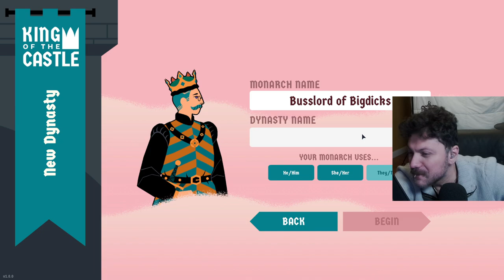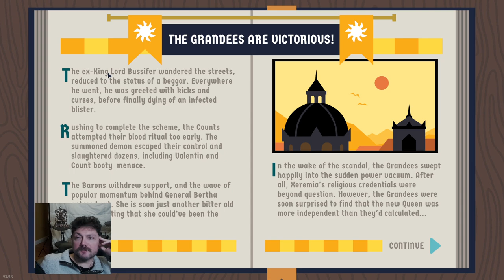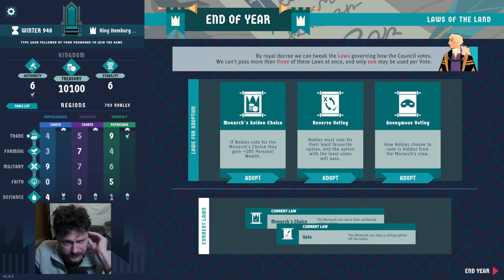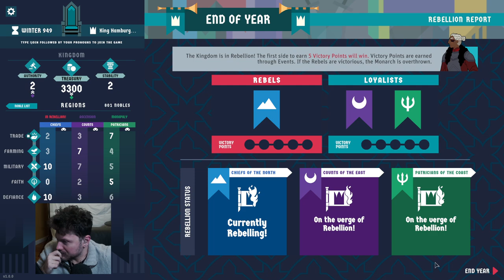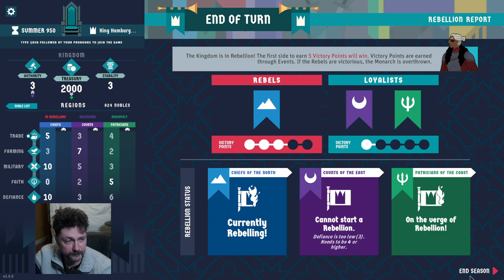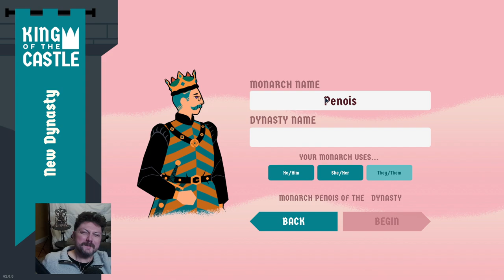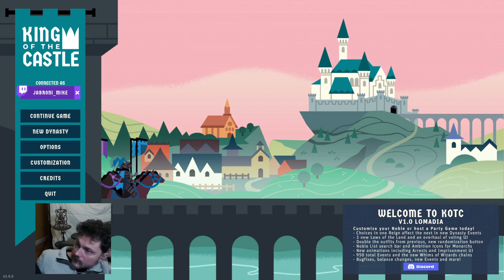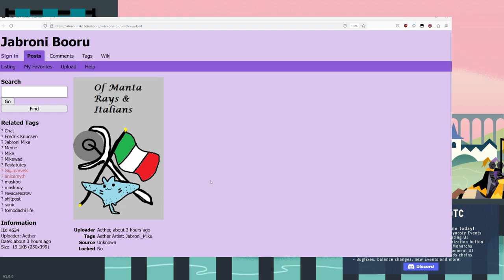King of the Castle - Jabroni Mike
⏳Timestamps⏳
00:00 Intro
13:14 King of the Castle
08:09:43 Art